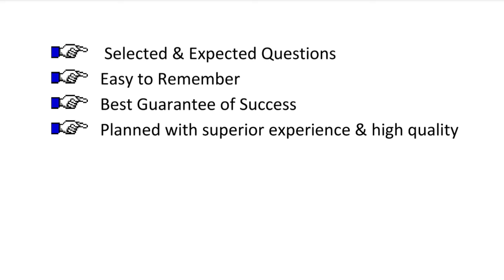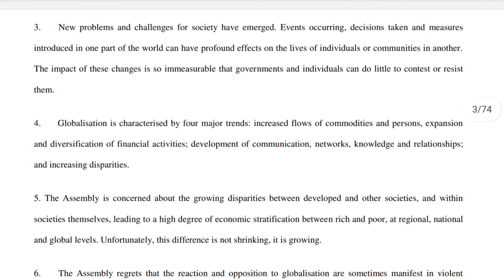MED 08 IMPORTANT QUESTION | MED 08 QUESTIONS PAPER | MED 08 IMPORTANT QUESTION 2022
ASHISH VERMA

👉 ALL CERTIFICATE

👉 IGNOU.

med 008,
med 008 solved assignment 2021-22,
med 008 important questions,
med 008 chapter 1,
med 008 important questions and answers,
med 008 chapter 2,
med 008 chapter 6,
med 008 question paper 2021,
med 008 chapter 5,
med 008 solved assignment 2022,
med 008 important questions 2022,
med 008 solved assignment in hindi 2021,
med 008 all chapters,
med 8 assignment,
med 8 all chapters,
med 008 solved assignment 2020-21,
med 008 important questions and answers in english,
med 008 brooklyn,
med 008 brave frontier,
med 008 baka,
med 008 bmw,
med 008 chapter 3,
med 008 chapter 1 in english,
med 008 chapter 4,
med 008 chapter 7,
med 008 chapter 8,
med 008 chapter 15,
med 008 chapter 10,
med 008 chapter 9,
med 008 chapter 4 part 2,
med 008 chapter 16,
med 008 important chapters,
med 008 diverter valve,
med 008 dhgate,
med 008 dxf,
med 008 dodge charger,
med 008 dyno,
med 008 durango,
med 008 in english,
med 008 important questions english,
med 008 important questions in english,
med 008 previous year question paper in english,
med 008 flight status,
med 008 for sale,
med 008 field examples,
med 008 fuel pump,
med 008 gmu,
med 008 guide,
med 008 gmc,
ignou med 008 study material in hindi,
med 008 ignou,
med 008 important questions 2021,
meg 8 important questions,
med 8 ignou,
med 8 ignou assignment,
ignou med 008 question paper,
ignou med 008,
ignou med 008 important questions,
med 008 june 2021,
med 008 key machine,
med 008 key,
med 008 kawasaki,
med 008 ktm,
med 008 luis belliard,
med 008 lake house,
med 008 lake house fallout 4,
med 008 important questions march 2022,
med 008 notes,
med 008 oring,
med 008 o ring dimensions,
med 008 oil change,
med 008 previous question paper,
med 8 previous year question paper,
med 008 solved question paper,
med 008 question paper,
med 008 question paper 2021 in hindi,
med 008 question paper 2020,
med 008 question paper 2018,
med 008 question paper 2017,
med 008 question paper june 2019,
med 008 question paper december 2020,
med 008 question paper december 2019,
med 8 question paper,
medradio 8 mars,
med 008 study material,
meg 08 solved assignment 2021-22,
med term 8,
med 008 unboxing,
med 008 upgrades,
med 008 vs dp 008ex,
med 008 vs 007,
med 008 walkthrough,
med 008 wig,
med 008 wiki,
med 008 wrx,
med 008 xb,
med za 8 mart,